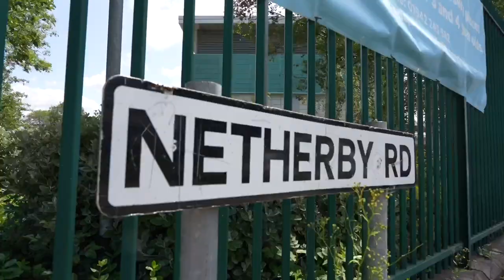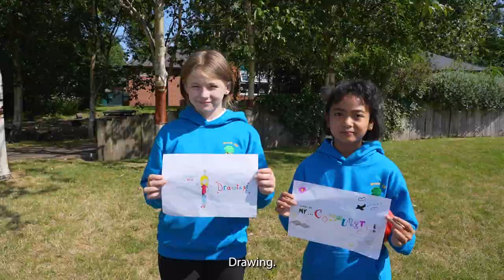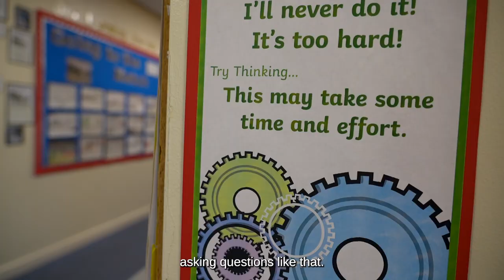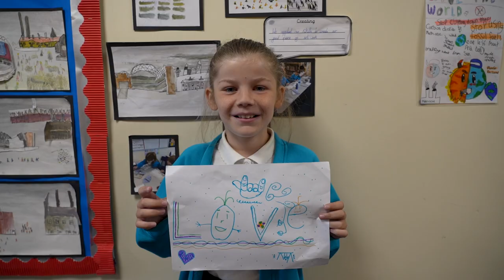COMMUNITY: Beech Hill Primary School short film